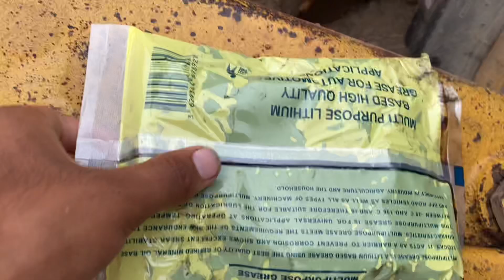Amazing complete Rebuilding of old Rusty Caterpillar Pinion And Trunnion System